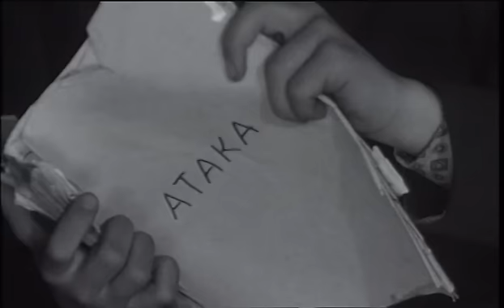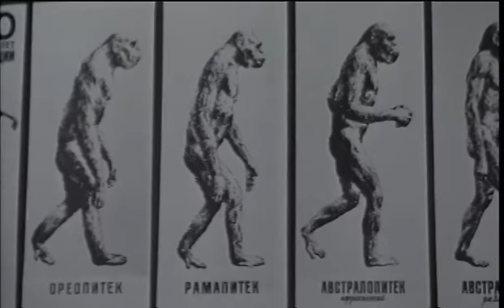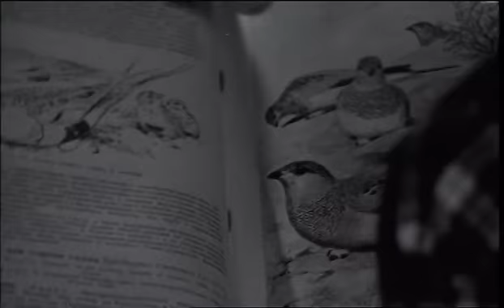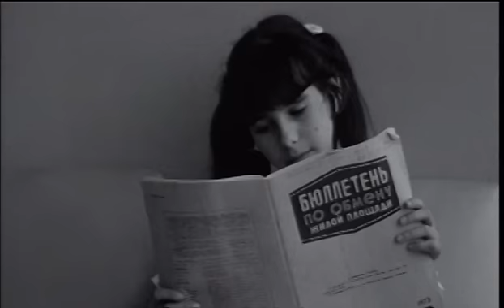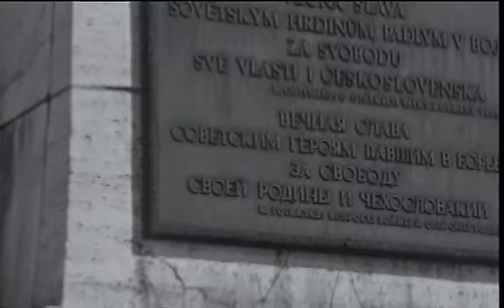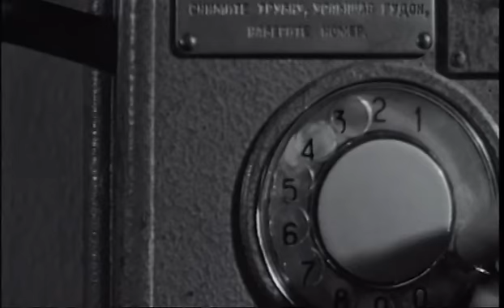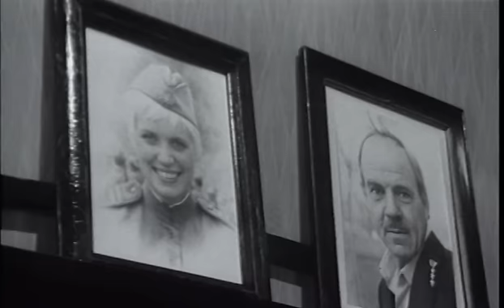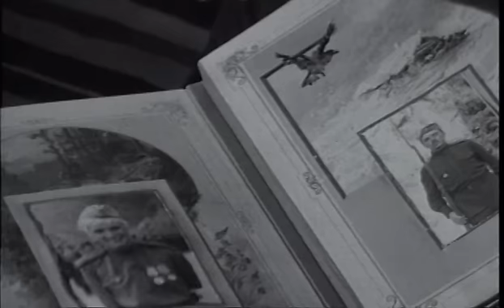Птицы над городом (1974)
Андрюша и его одноклассники из пятого класса нашли в куче металлолома плохо переплетенные машинописные страницы со словами "Атака". Ребята с увлечением читали этот сборник фронтовых рассказов. Их автор Букин, оказывается, живет неподалеку, в соседнем квартале. Мужчина немолод и болезнен, однако он не поддается ударам судьбы. Он посвящает все свои силы сохранению лесных ресурсов, а в свободное от этих забот время продолжает писать рассказы, вспоминая отдельные эпизоды насыщенной фронтовой жизни

Режиссер: Сергей Никоненко
Сценаристы: Сергей Никоненко, Семен Фрейлих
Оператор: Вячеслав Шумский
Композитор: Эдуард Артемьев
Художник: Борис Дуленков
Актеры: Михаил Глузский, Игорь Меркулов, Ирина Харитон, Сергей Образов, Светлана Орлова, Андрей Вишнев, Раиса Куркина, Лидия Федосеева-Шукшина, Сергей Никоненко, Наталия Трисветова, Герман Полосков, Мария Шукшина, Ольга Шукшина, Вера Алтайская, Михаил Асафов, Руслан Ахметов, Галина Булкина, Георгий Бурков, Зоя Василькова, Андрей Глузский, Александра Данилова, Вадим Захарченко, О. Зачетова, Ирина Кихтёва, Лидия Королёва, Александр Лебедев, Андрей Мойжиш, Елена Максимова, Алла Мещерякова, Надежда Самсонова, Николай Смирнов, Светлана Старикова, Виктор Филиппов, Юрий Чекулаев, Александр Январёв, Сергей Колтомов, Коля Копьев, Сергей Леонтьев (II), Максим Максимов (III), Сергей Милаков, Леонард Плесневич, Сергей Родионов, Надежда Смирнова, Ольга Сосновская, Александр Сосновский, Елена Чекмарева, Марина Трошина, Ирина Савина.
Страна: СССР
Производство: к/с им. М.Горького
Жанр:  драма, детский
Год: 1974